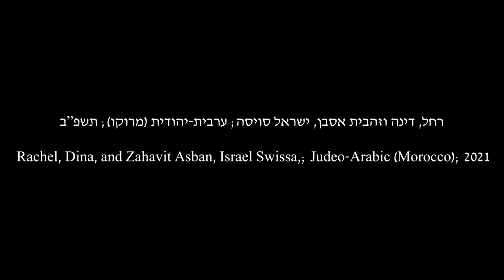לשון הבית: דינה וזהבית אסבן, רחל וישראל סויסה; ערבית-יהודית (מרוקו); תשפ"ב/2021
נושא השיחה: תפקידי הגברים בקהילה ובמשפחה